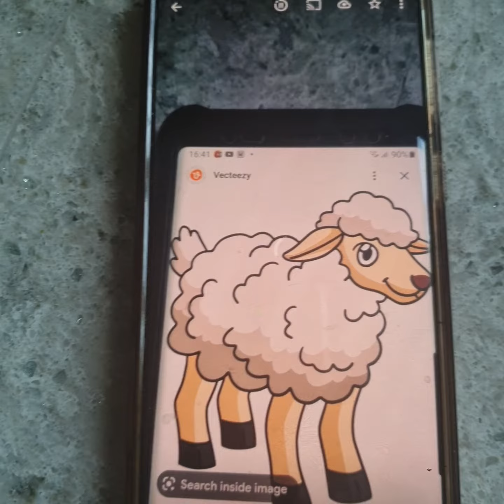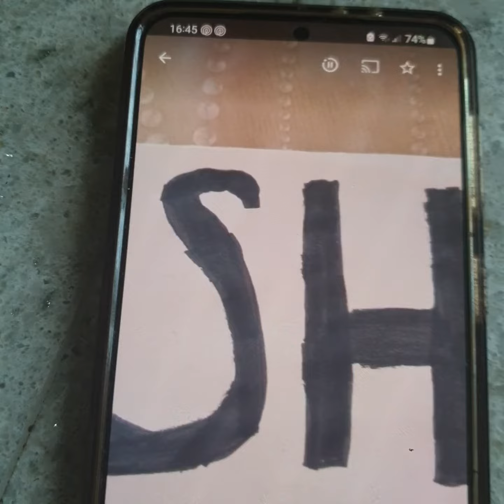Phonics With The Funnies sh sound